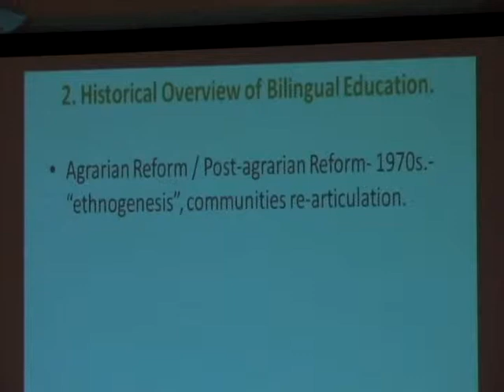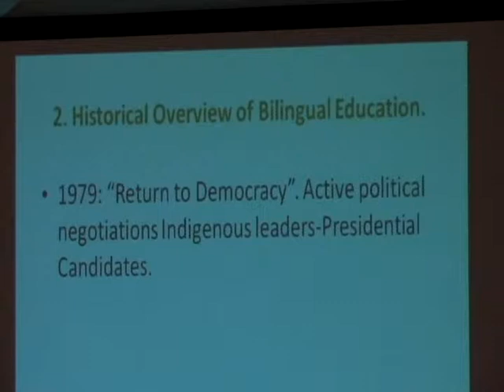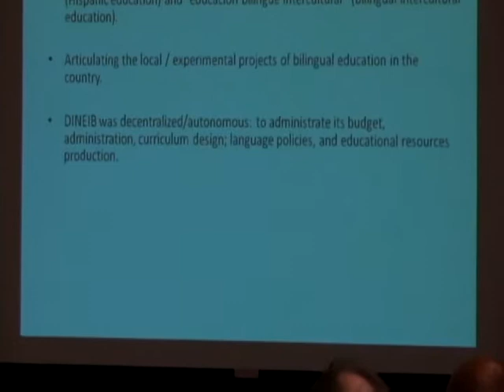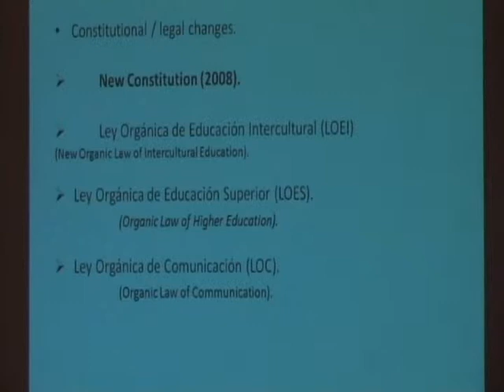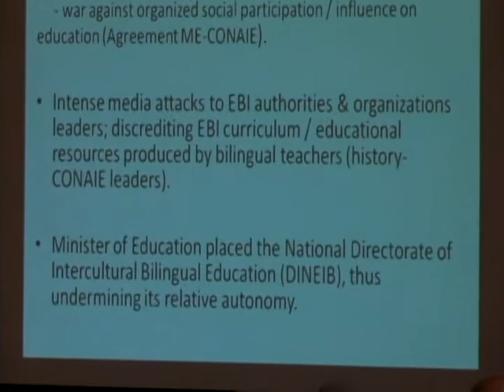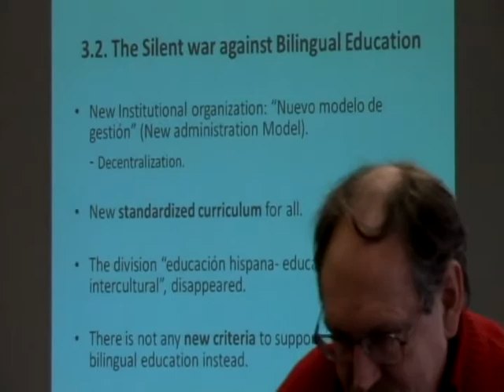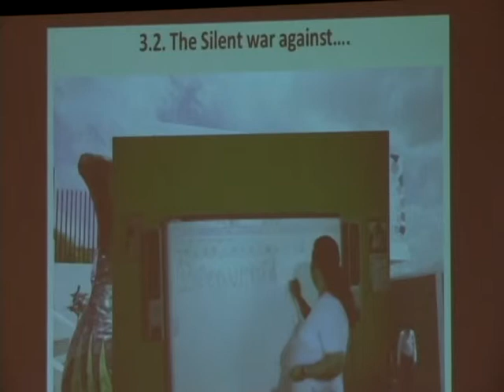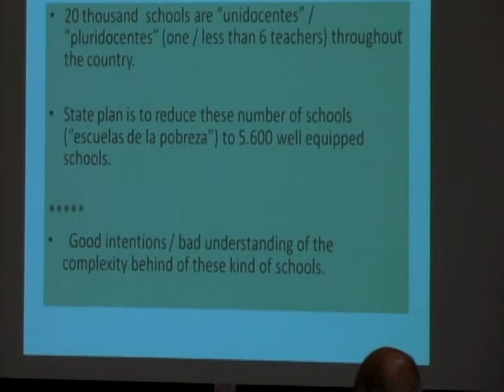"Citizen’s Revolution” and the Bilingual Education in Ecuador Part 2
Presented by Armando Muyolema, Lecturer, Departments of Anthropology and LACIS

The last Ecuadorian Constitution approved in referendum in 20018 is probably the most advanced legal frame in the region in supporting the indigenous collective rights, their cultures and languages. Two key concepts were introduced in the new political and legal order with which the indigenous historical struggles in the country were honored: Interculturality and sumak kawsay (good living). However, it is time to ask how these political achievements are being pursued by the state? In this talk, by examining a number of state educational practices, it is argued that there is a radical contradiction between the mandatory legal frame and what is really happening with the bilingual education throughout the country, regarding the languages policies & planning, educational resources, and the curricular reform.